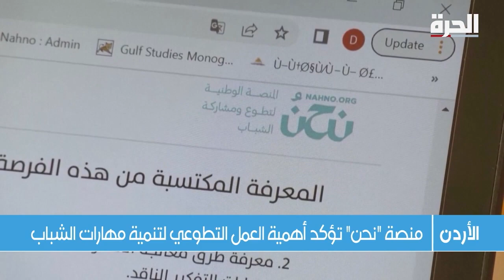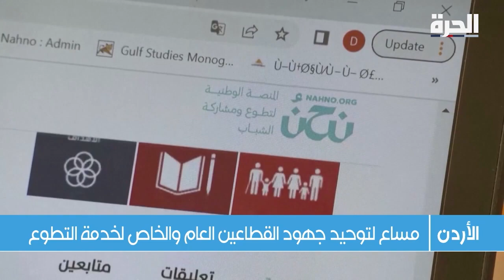الأردن.. منصة رقمية تنظم العمل التطوعي وتتيح الفرص للشباب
في الأردن.. تعمل منصة "نحن"، التابعة لمؤسسة ولي العهد، على تجميع وتنظيم العمل التطوعي خلال فترة رمضان وعلى مدار العام. وتساعد المنصة الشباب في العثور على فرص تطوعية مختلفة ومتنوعة في مختلف المجالات والمحافظات.

حمل تطبيق "الحرة كونيكت" للتلفزيونات والهواتف الذكية:

أمازون فاير